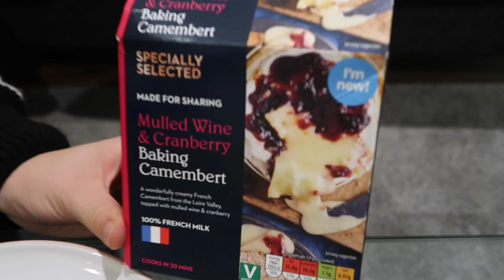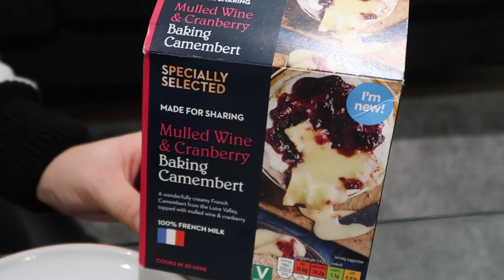trying aldi christmas snacks 2022 !! (fail) // Alice Hope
Hey guys! Back with a bang today with a Christmas snack taste test with Georgia !! (@georgialaurenbirch). In this video, we try and test some of the latest festive snacks from aldi to see what we think of them, and whether you need them this Christmas. From the best bailey's dupe, to some quesitonable mince pies, we tried the best treats on offer and (spoiler alert), there were a few festive fails along the way...

ENJOY and don't forget to head over to Georgia's channel on Sunday for our Starbucks menu tasting!!!

TIME STAMPS
00:00 Intro
02:50 savoury snacks
08:45 sweet treats
12:38 £4 Bailey's dupe
15:41 camembert fail...